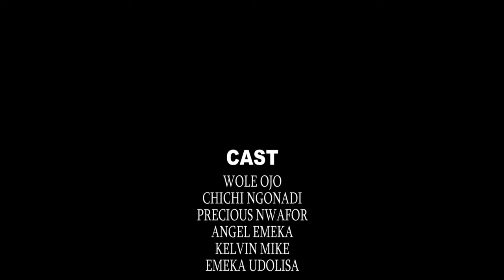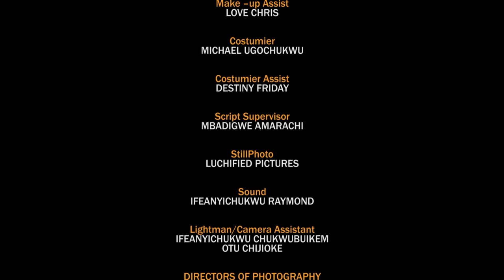Never Knew D Poor Girl My Son Picked Up From D Street&Brought Home Is My Lost Biological Child/Movie